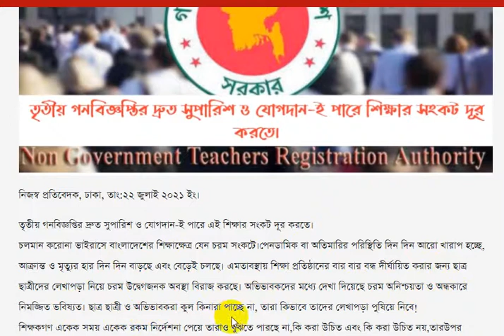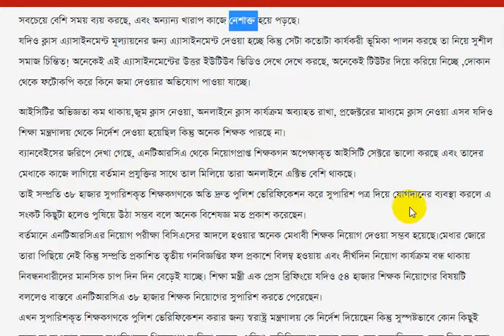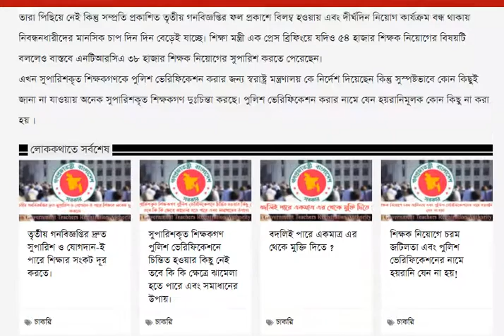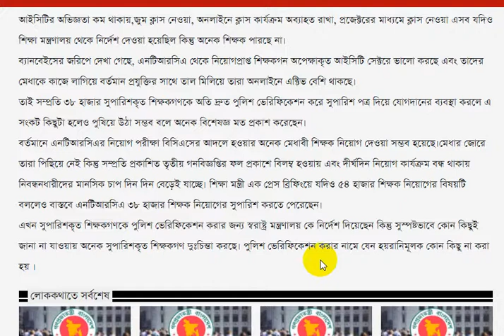তৃতীয় গনবিজ্ঞপ্তির দ্রুত সুপারিশ ও যোগদান-ই পারে শিক্ষার সংকট দূর করতে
তাদের নিয়োগ কবে দেয়া হবে সুখবর নিয়ে আরছে এনটিআরসি ।